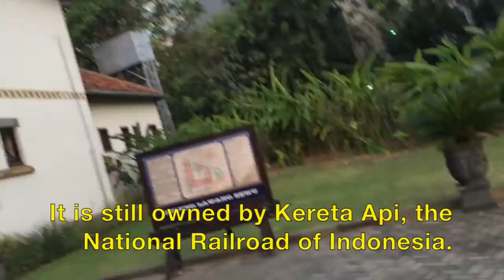A Building with 1000 Doors: The Most Beautiful Place I've Ever Been. Lawang Sewu, Semarang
This building was the headquarters for the Railroad of Indonesia during Dutch colonial times. It is an excellent example of Dutch colonial architecture in Indonesia. It is beautiful. It is actually still owned by the national railroad of Indonesia, although it is not in use--it has been restored. The odd thing, like most other museums I saw in Indonesia, is that it had very little artifacts. Most of the rooms were empty. It does have a lot of doors, although the 1000-door figure is more anecdotal rather than fact.

See some photos and new video updates on my Twitter!